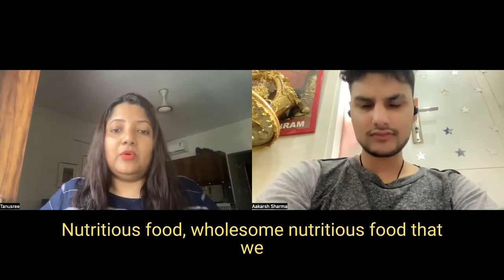Psychology and Rehabilitation of Fatal Diseases (#74)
With me is Tanusree Mustafi, she is a Rehabilitation Psychologist | Trauma Focused Psychotherapist | Neurodiversity and Gender Affirmed Integrative Mental Health Practitioner.